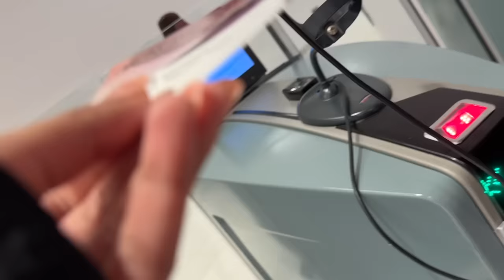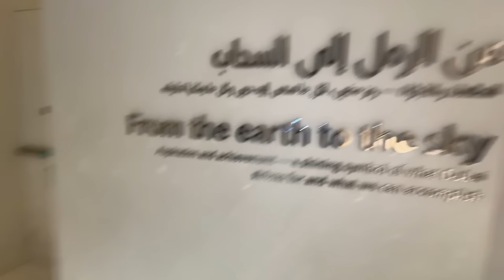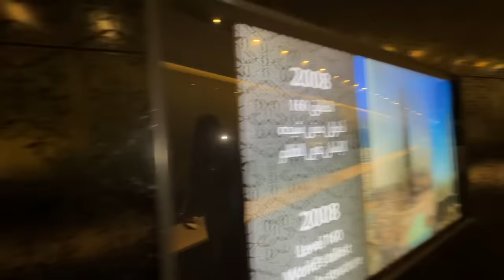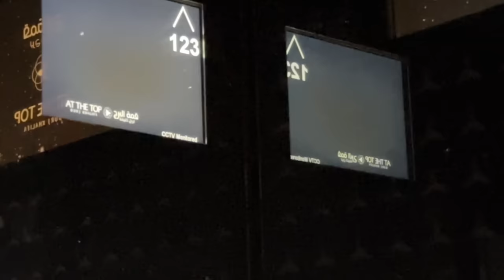Finally Burj Khalifa Pohoch Gaye | World's Tallest Building | Dubai Vlog | SAMREEN ALI VLOGS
Hey Everyone!

1. ES
2. BeatbyShahed  | Hip Hop